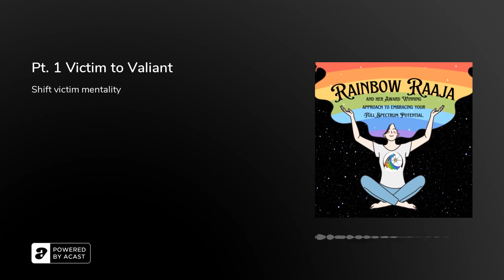Pt. 1 Victim to Valiant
It's easy to allow situations and people to become the bad guy. It's easy to point fingers and blame. However, do we ever feel completely satisfied when we do win? Do we ever feel that justice has been served or feel comfortable letting that situation go? Victimization is a perspective I used to live in. Now with my award winning approach (and soon to be released book) you can also become a Valiant warrior instead of a victim, no matter what atrocities you are faced with.

If you struggle to release yourself from victim mentality, book a free consultation for one on one coaching today.